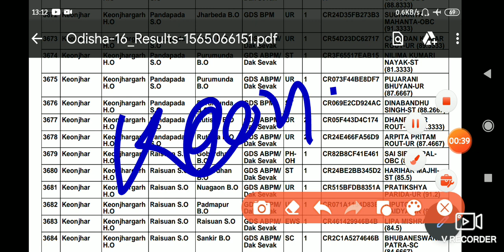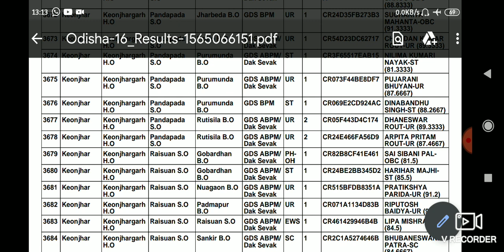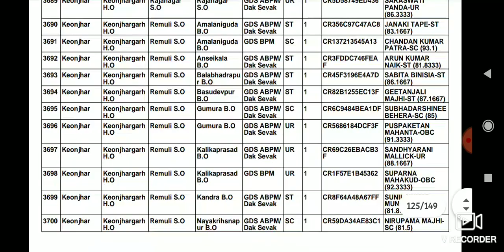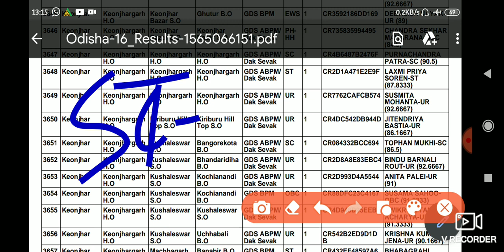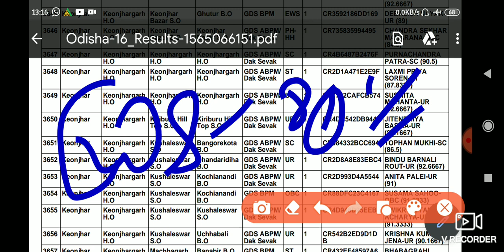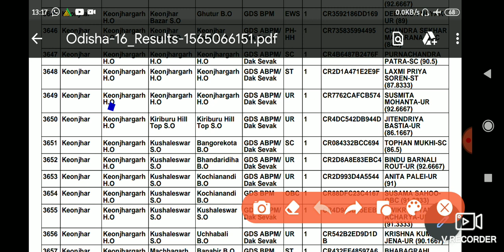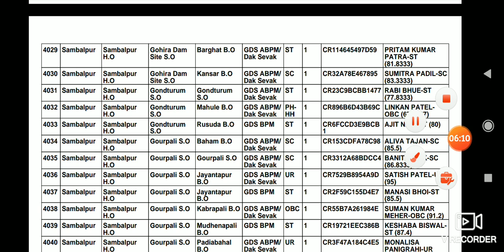ODISHA GDS 2020 Keonjhar cut-off || CUT-OFF SERIES PART - 15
From this video u can about 2020 cut-off for all catagory.
OBC , sc, st can also apply for general post 800.

All information about GDS always update by our channel .

Join telegram Orr WhatsApp for latest update .

 keep support 📌